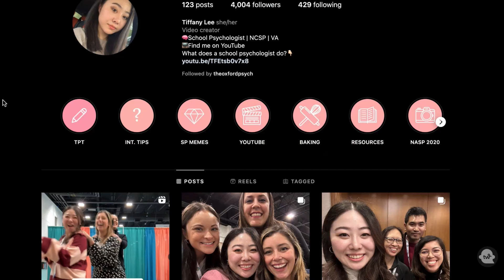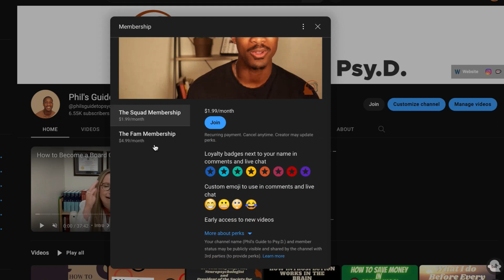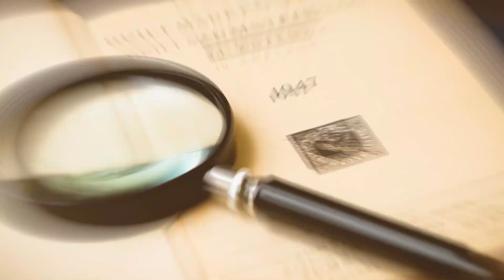How to Become a School Psychologist, with Tiffany Lee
TimeCodes

0:00 Intro
3:30 When was the moment you realized you wanted to become a school psychologist?
5:55 What was the thing about the profession that pulled you in?
6:45 What is the typical day of a school psychologist?
8:50 Is there therapy involved in what you do?
9:45 How long is the program?
10:00 Was the internship paid?
11:55 Is there a licensure exam?
12:30 Are there other settings that school psychologists work?
13:35 Any advice for high school or college students?
15:00 Where do you see yourself in 5 to 10 years?
16:25 What is one thing you love about the profession?
17:55 What are some of the systemic changes you've seen in the school system that you've been a part of?
18:35 What is challenging for you about the career?
22:00 Do you work with other school psychologists at your job?
23:15 Any other advice for students that you would give?
25:00 Is there a doctorate in Education for school psychology?
25:15 What does the Doctorate look like?
26:00 Funding and Scholarships? Did you work in graduate school?
27:30 Anything that you wish you would have known before getting into this career?
28:30 Do you dictate reports?
32:30 What are some of the similarities and differences you see with school psych and clinical psychology?
33:00 Testing materials
36:00 Do you feel isolated sometimes as a school psychologist?
37:30 What do you do for your self-care?
39:40 Closing thoughts